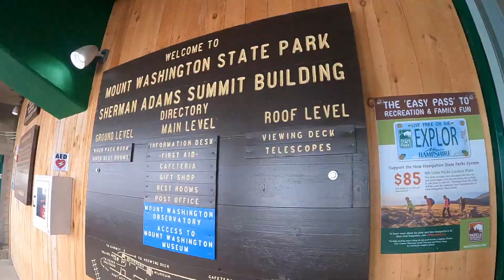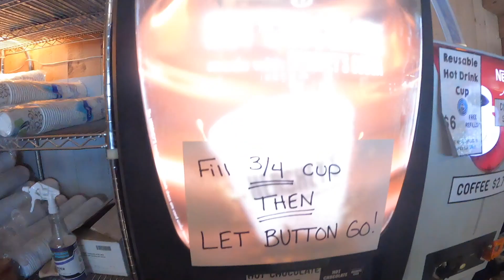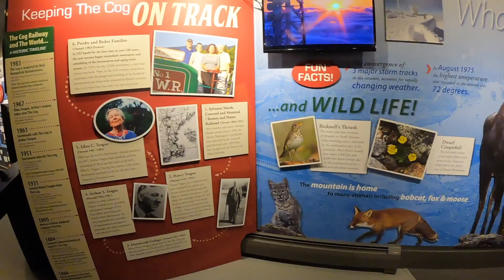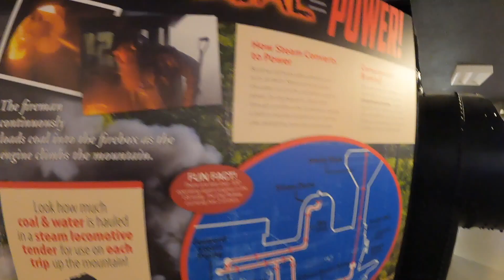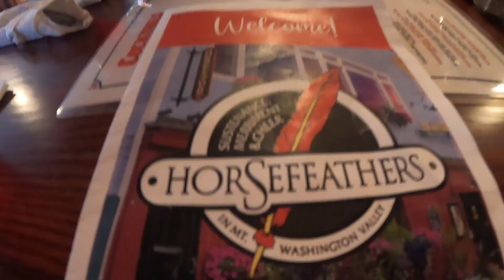NH Day 4 - Mt Washington Cog Railroad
Day 4 in New Hampshire - Riding the Mt. Washington Cog Railway, stopping for lunch after, going out to dinner, and celebrating my birthday.